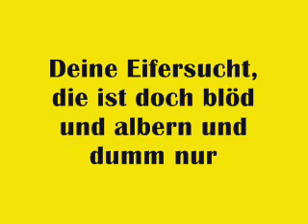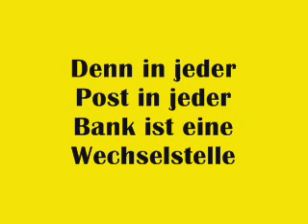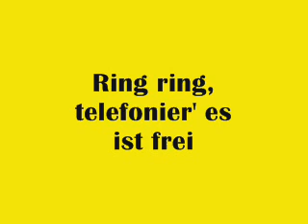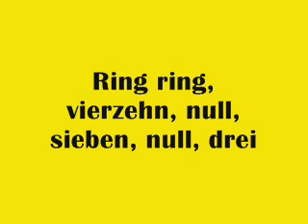ABBA - Ring Ring - German - Deutsch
Ich bin ganz allein zu Haus
sowas hält doch keiner aus
Deine Eifersucht, die ist doch
blöd und albern und dumm nur
Baby, treib es nicht zu weit
immer wieder machst du Streit
Kannst du mir mal sagen, du
wieso weshalb und warum nur
Auch bei mir reißt mal der Draht
häng dich an den Apparat

Ring ring, vierzehn, null,
sieben, null, drei
Ring ring, telefonier' es ist frei
Ring ring, sonst ist es aus
und vorbei
Geh doch endlich mal ran
ans Telefon
Sag doch endlich: "Komm an
ich warte schon"
sieben, null, drei
und vorbei

Sag mir nicht, dir fehlt die Zeit
oder die Gelegenheit
Denn es gibt hier doch an jeder
Straßenecke eine Zelle
Sag mir nicht, daß es nicht paßt
Weil du keine Groschen hast
Denn in jeder Post in jeder
Bank ist eine Wechselstelle

sieben, null, drei
und vorbei
ans Telefon
ich warte schon"

sieben, null, drei
und vorbei